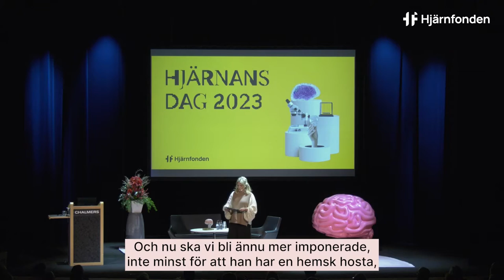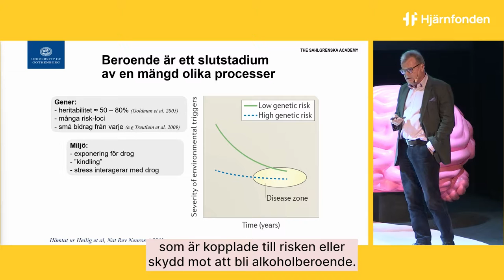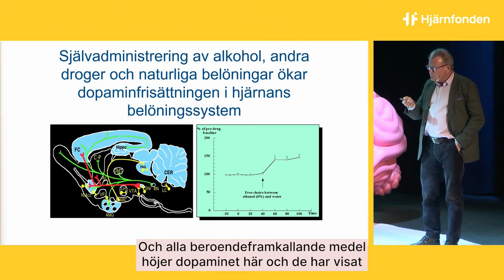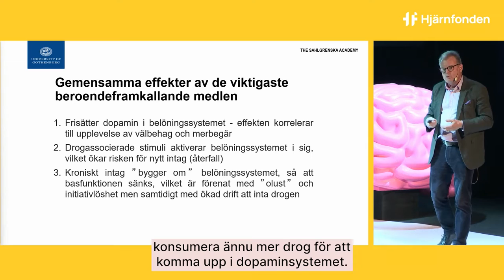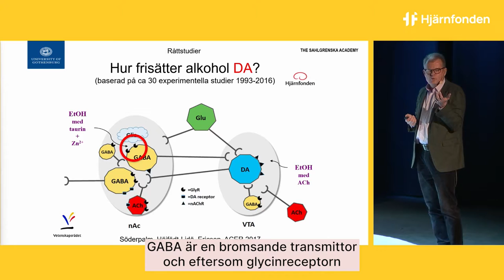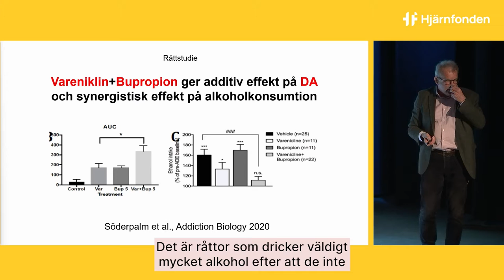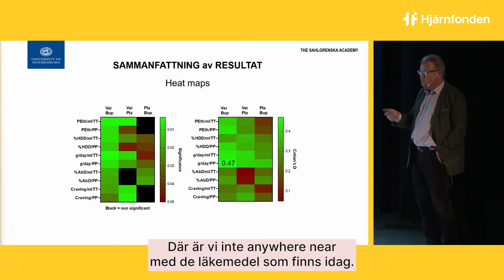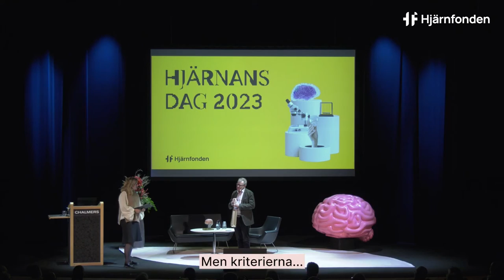'När alkoholen blir ett beroende' med Bo Söderpalm (Hjärnans Dag 2023)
Ungefär 300 000 av Sveriges vuxna befolkning beräknas leva med ett alkoholberoende. Så vad händer i hjärnan hos personer som utvecklar beroende och vad är det som gör att hjärnans belöningssystem kidnappas? Intensiv forskning pågår och snart hoppas vi få se en effektivare behandling vid alkoholberoende.

Bo Söderpalm är professor och överläkare i psykiatri vid Göteborgs Universitet. Hör när han pratade om när alkoholen blir ett beroende på Hjärnans Dag 2023.

Stöd forskningen om hjärnan. Swisha 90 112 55!